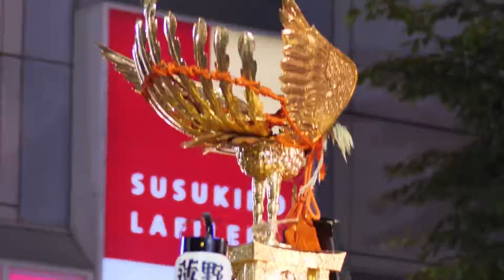すすきの祭り 神輿2